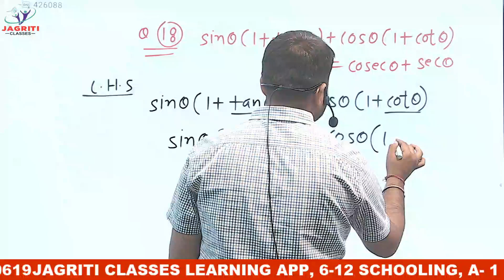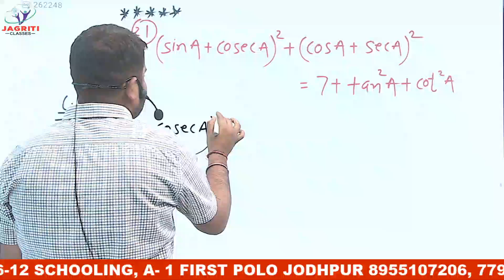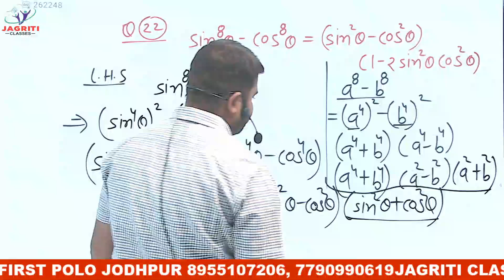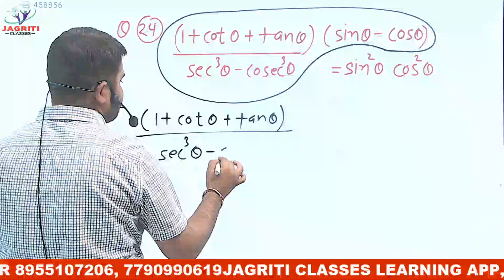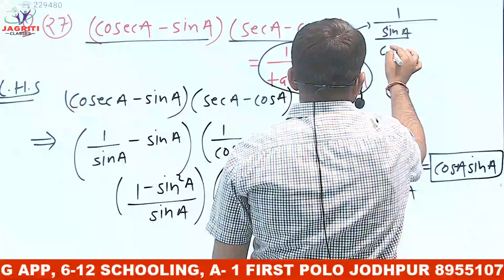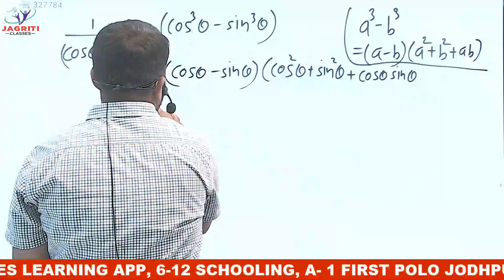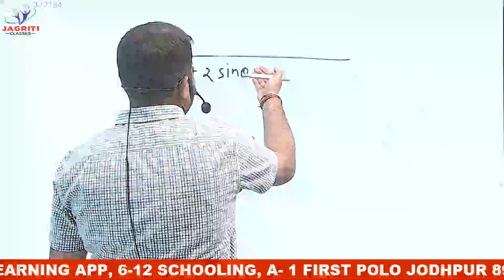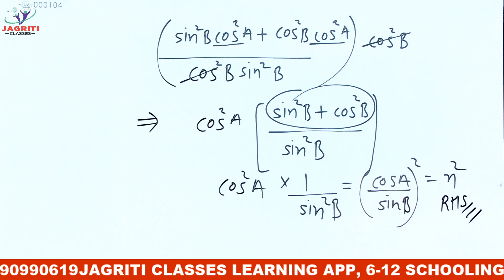RBSE | CLASS-10 | MATHEMATICS | अध्याय-7 | त्रिकोणमितीय सर्वसमिकाएँ | PART-5